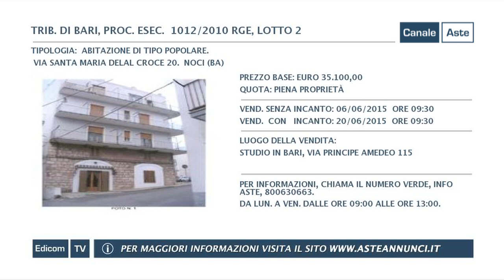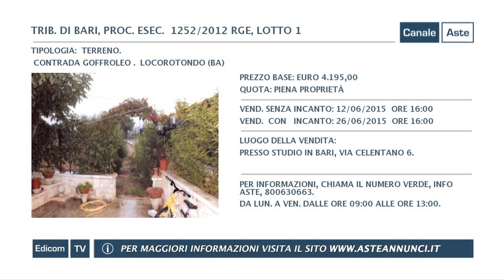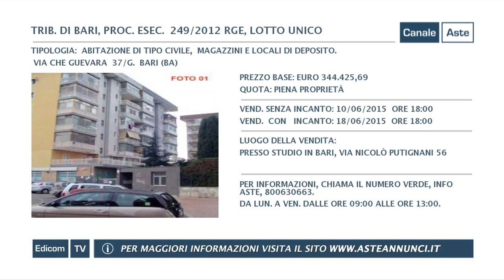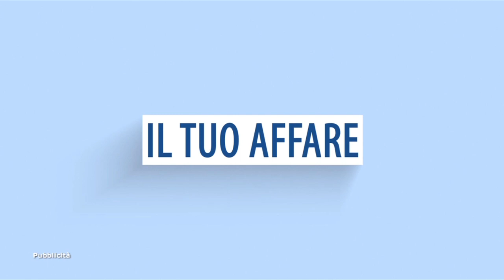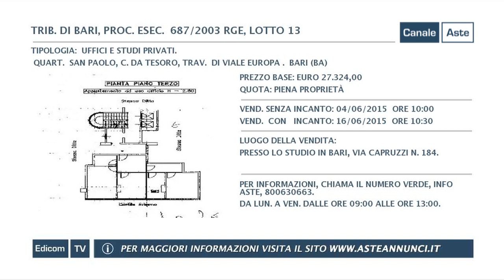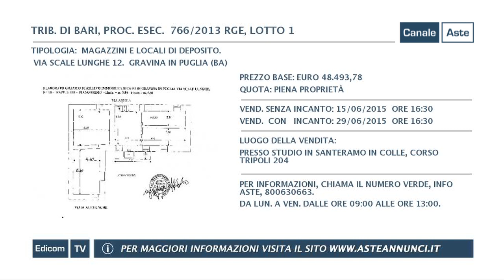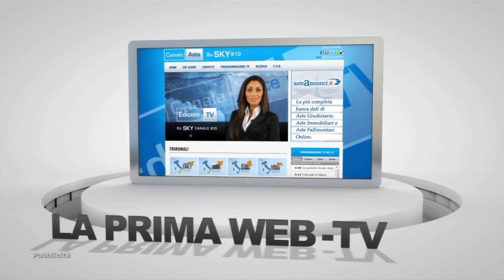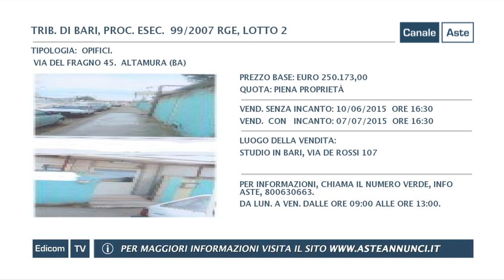Aste Giudiziarie di Bari // Aste Annunci // Puntata 96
pubblica attraverso Canale Aste, in tv e sul web, i video delle aste immobiliari, aste giudiziarie e aste fallimentari di Bari. Gli annunci delle vendite giudiziarie sono divisi per regione, e città e vengono pubblicate nuove aste ogni quindici giorni. Guarda la programmazione completa del palinsesto su